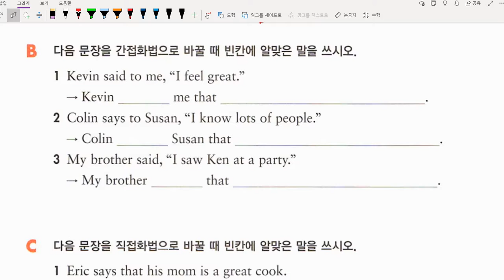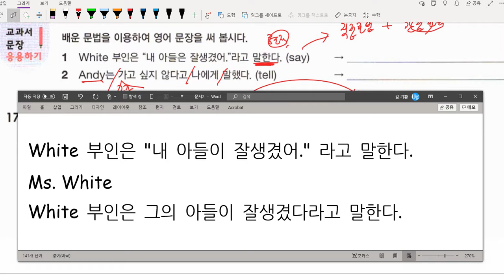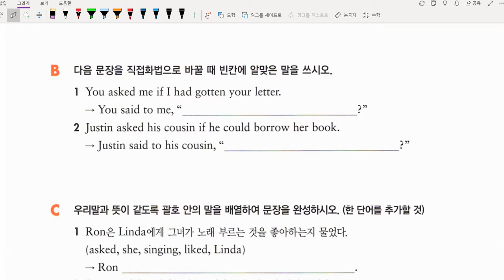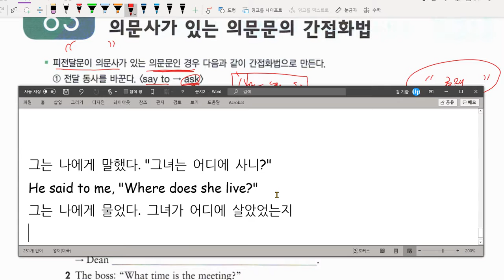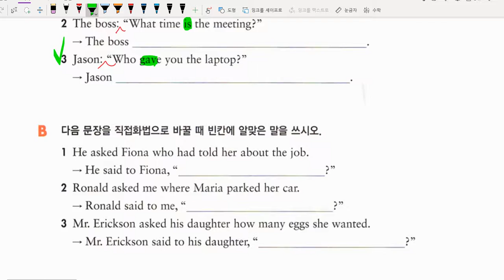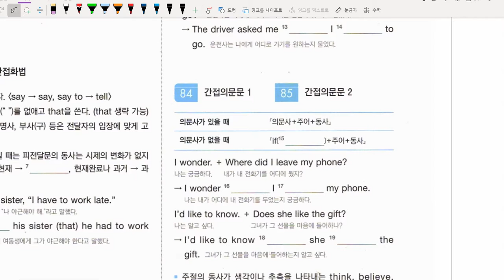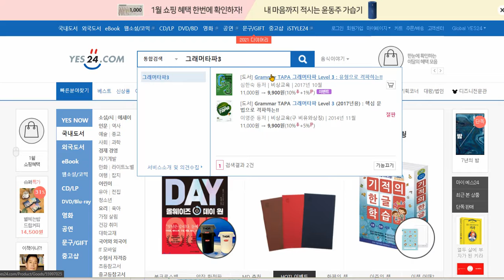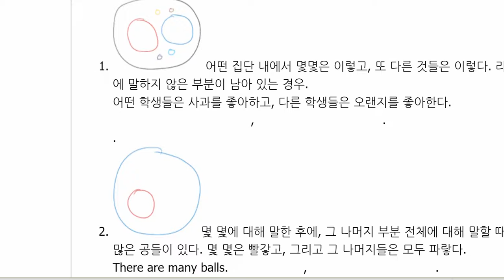중2 2021 01 25 문법 일치 화법 간접의문문 문법 대명사 시작